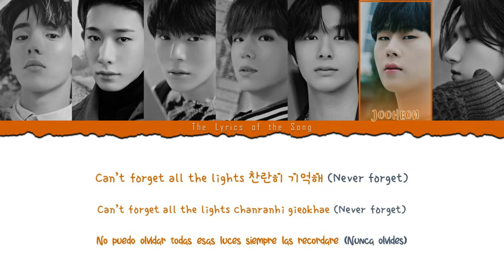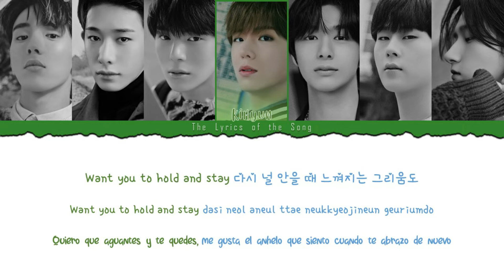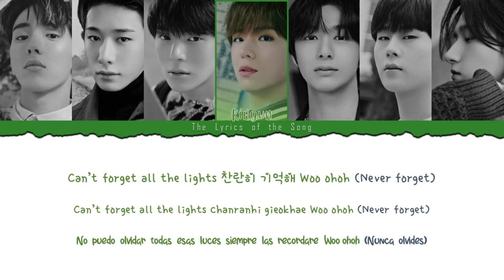MONSTA X (몬스타엑스) - AND (Color Coded Lyrics Esp/Rom/Han/가사)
★★★BY-The LyricSoft★★★

Artist: MONSTA X (몬스타엑스)
Track: AND
Album: SHAPE of LOVE
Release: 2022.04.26